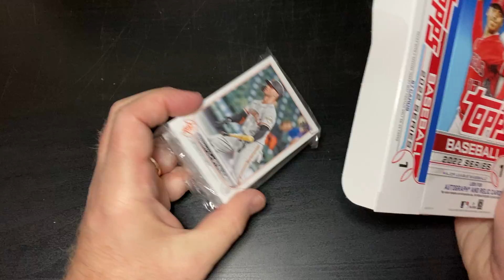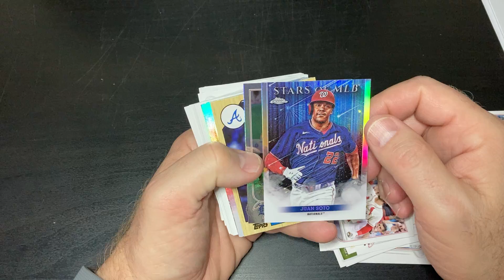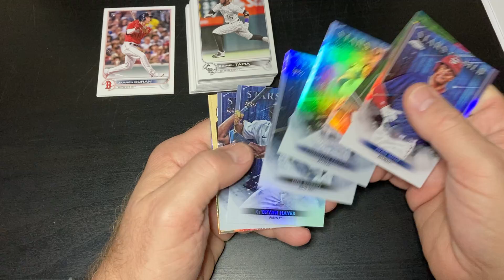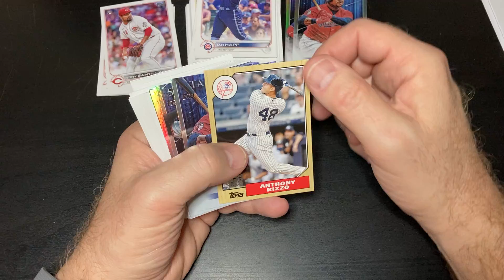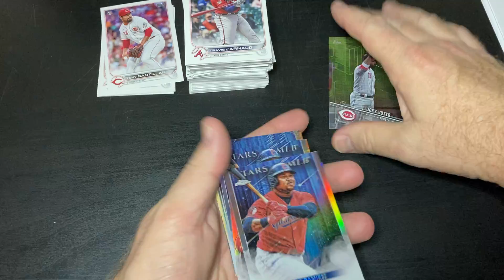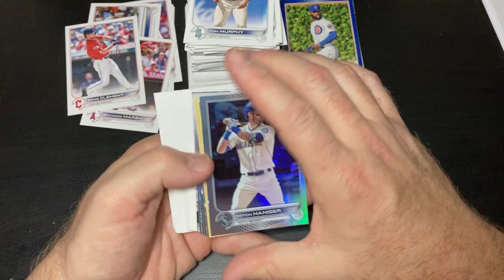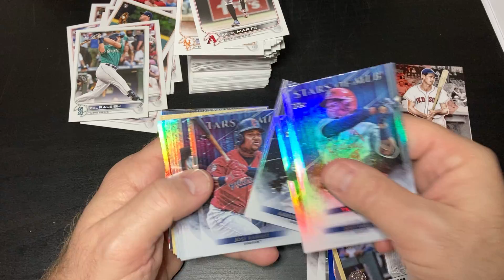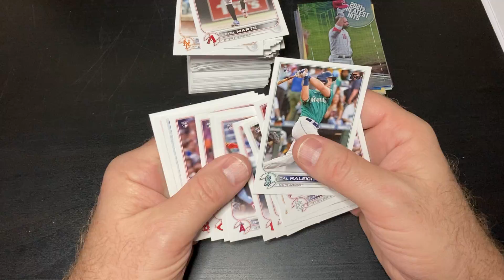2022 Topps Series 1 hangers